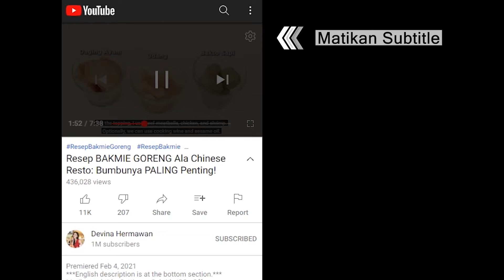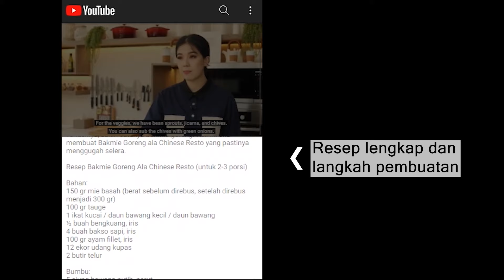Tanpa Alat Khusus! Resep MIE TEPUNG BERAS [Gluten Free]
00:00 : intro
01:03 : persiapan bahan dan membuat adonan mie (prepping the ingredients and making the dough)
02:00 : uleni dan pipihkan adonan mie (kneading and rolling the dough)
02:44 : potong mie (slicing the dough)
03:25 : rebus mie (boiling the noodles)
04:10 : mie siap digunakan (the noodles is ready to use)

[INDONESIAN]
Resep Mie Tepung Beras (untuk 1-2 porsi)

Bahan:
150 gr tepung beras
150 gr tepung tapioka
180 gr air mendidih
¼ sdt garam

Langkah:
1. Di dalam mangkuk campurkan tepung beras, tepung tapioka dan garam, aduk rata
2. Didihkan air, tuang ke dalam campuran tepung, aduk dengan sumpit hingga membentuk butiran pasir lalu uleni hingga menyatu
3. Pipihkan adonan mie dengan rolling pin lalu potong-potong
4. Didihkan air kemudian rebus mie hingga mengapung dan matang, bilas dengan air mengalir, tiriskan
5. Mie tepung beras siap untuk diolah

[ENGLISH]
Rice Flour Noodles Recipe (yield 1-2 servings)

Ingredients:
150 g rice flour
150 g tapioca flour
180 g boiling water
¼ tsp salt

Steps:
1. In a bowl, add rice flour, tapioca flour, and salt. Mix well.
2. Boil some water, then pour it into the bowl. Knead until it comes together.
3. Flatten the dough with a rolling pin, then slice it.
4. Boil some water, then cook the noodles until it floats and is cooked. Set aside.
5. Rice Flour Noodles is ready to use.